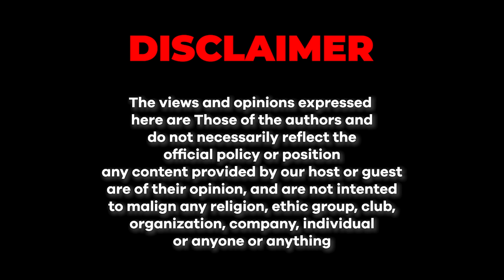The real motive behind news channels in Pakistan | Junaid Akram Clips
In Pakistan, media channels are often formed with the primary purpose of generating revenue for businesses, personal benefit and maintaining political relationships rather than to provide awareness and education to the public. This has resulted in a media landscape where the content is often driven by commercial interests rather than journalistic ethics and principles.